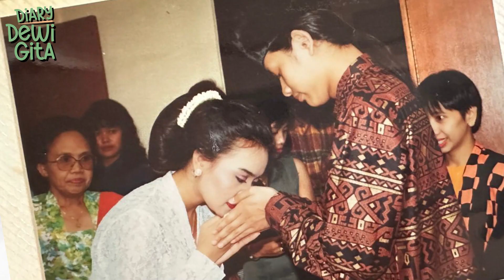Napak Tilas KUA, Tapi Bukan Ditemani Suami | Diary Dewi Gita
Ternyata lagi viral soal nikah di KUA ya? Mau sharing aja pengalaman pribadi jaman-jaman pernikahan dulu nih. Buat yang belum tahu, dulu aku nikah sama suami tuh di KUA juga lho.